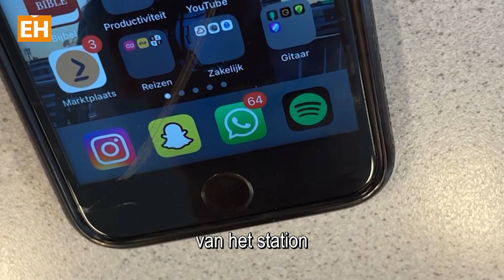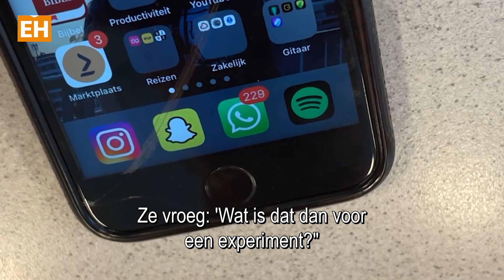Detox 2022 | Leven zonder mobiel en sociale media?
8 dagen zonder je mobiel en zonder sociale media. Een hele uitdaging!
15 studenten van de EH gingen deze uitdaging aan.
Wat ze ervan geleerd hebben?
- Dat je best van a naar b kunt reizen zonder Google Maps
- Dat je veel meer tijd hebt voor contact met je vrienden in plaats van eindeloos te scrollen
- Dat je veel beter slaapt en daardoor veel meer rust ervaart
- Dat je tijd hebt voor klussen die je altijd maar voor je uitschuift
- Enz. enz.

Luister mee naar de ervaring van student Simone. Zij vertelt over een bijzondere ontmoeting in de trein en welke les ze daaruit geleerd heeft.

Ook een detox uitproberen? Vier tips:
- Lever je telefoon in bij iemand.
- Houd je ervaringen bij in een dagboek.
- Maak een planning over wat je gaat doen.
- Klaar met je detox? Pas direct je leerpunten toe in je leven en maak afspraken met een buddy met wie je kunt sparren.

De EH: de beste basis voor je leven!

EH-Basisjaar | EH-Traject | EH-Cursussen | M-Route | Els van Dijk | Symposia | Persoonlijke ontwikkeling | Geloof | Studiekeuze | Cultuur en Maatschappij | Amersfoort